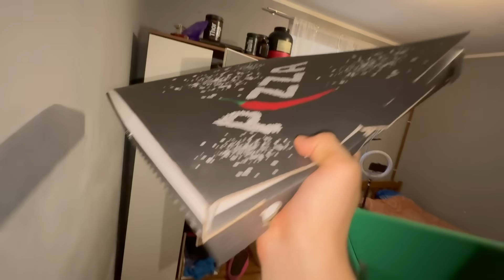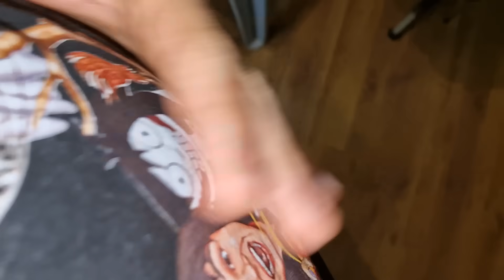FIVE NIGHTS AT FREDDY U STVARNOM ŽIVOTU